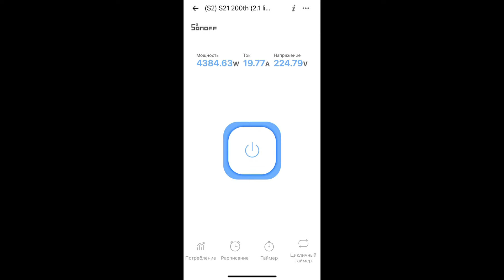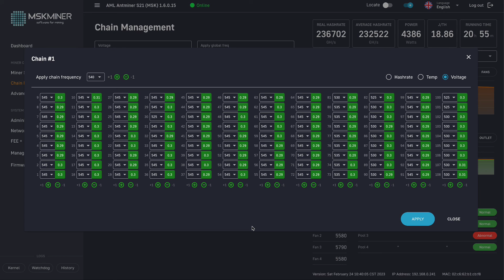Разгон Antminer S21 стандартный блок питания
🚀 Откройте для себя новую прошивку, которая изменит ваш подход к майнингу! В этом видео мы покажем, как эффективно разогнать майнер, сравним потребление энергии через веб-интерфейс и непосредственно на розетке, а также исследуем новейшие функции мониторинга, включая хешрейт, температуру и вольтаж на каждом чипе. Простое и понятное руководство для каждого, кто стремится максимизировать эффективность своего майнинг-оборудования!

🔧 Что вы узнаете:

    Как безопасно разогнать майнер.
    Сравнение потребления энергии: веб-интерфейс против реальной розетки.
    Основы новых функций мониторинга асика.

👍 Поддержите нас лайком и подпиской, если это видео оказалось полезным для вас. Ваши отзывы вдохновляют на создание нового контента!

🚀 Discover a new custom S21 firmware that will change the way you approach mining! In this video, we'll show you how to efficiently overclock your miner, compare power consumption via the web interface and directly at the socket, and explore the latest monitoring features including hashrate, temperature, and voltages on each chip. A simple and straightforward guide for anyone looking to maximize the efficiency of their mining equipment!

🔧 What you'll learn:

    How to safely overclock your miner.
    Comparing power consumption: web vs. real outlet.
    The basics of the new asic monitoring features.